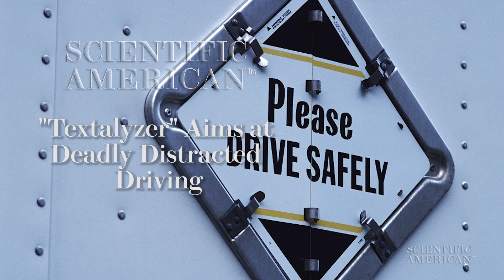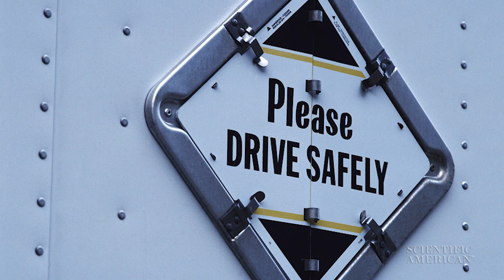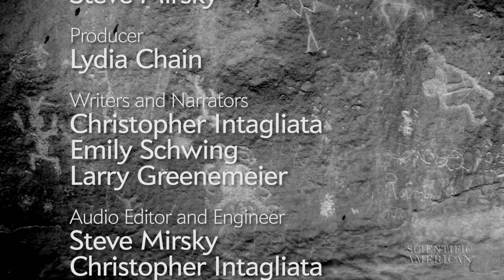Polar Bear Treadmill, Eclipse Petroglyphs, and More: 60 Second Science Podcasts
Discover how blue-bellied lizards get spooked by bright colors, how drifting sea ice forces polar bears to walk farther to stay in their range, a device that could tell police when texting may have led to a car accident, how sharing your contacts with apps may lead to security risks, and carvings in Chaco canyon that could reflect an eclipse almost 1000 years ago.

Reported by Christopher Intagliata, Emily Schwing, and Larry Greenemeier.